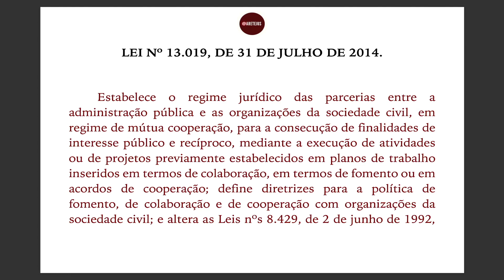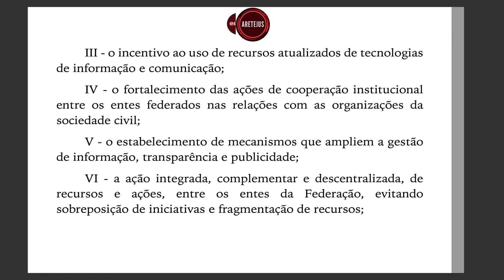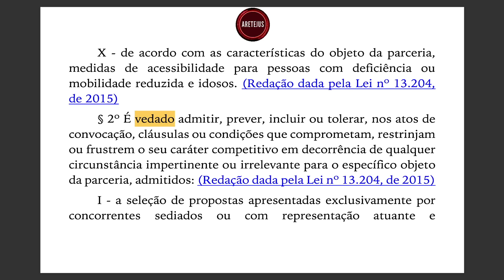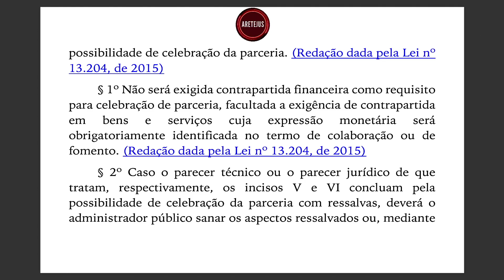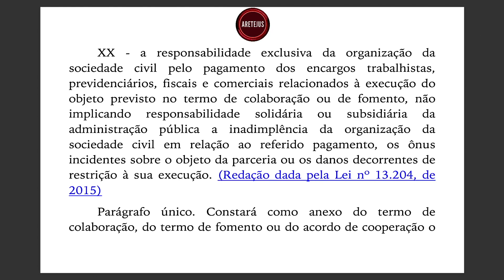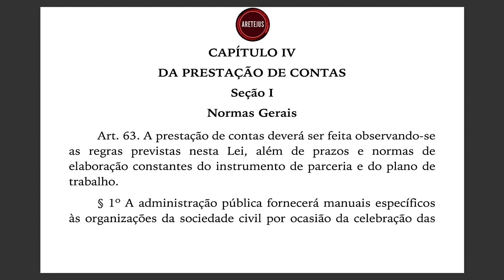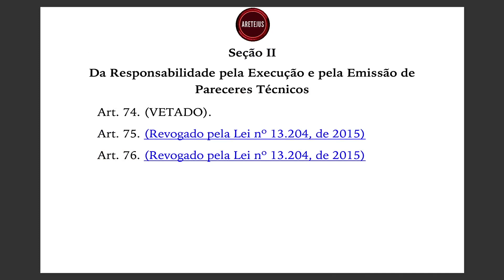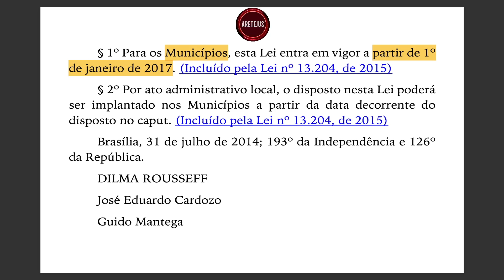Lei 13.019 Organizações da Sociedade Civil em Audiobook 🎧📚